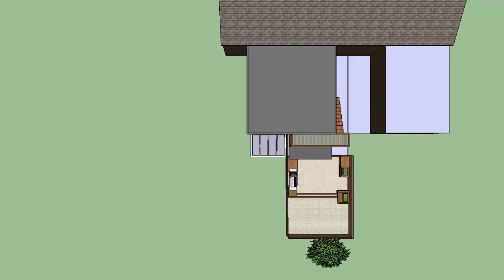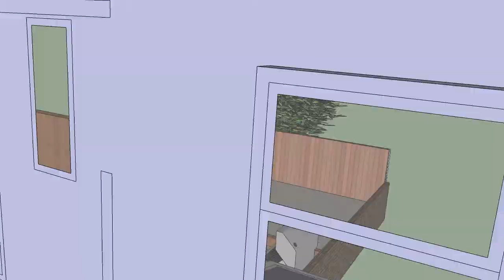Roopesh & Bex Design 9 PHASE 1&2